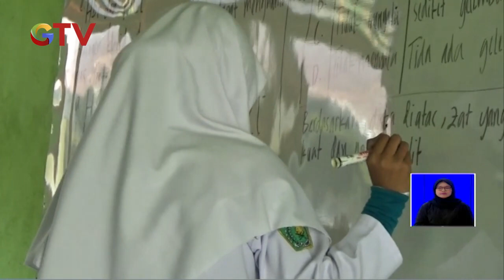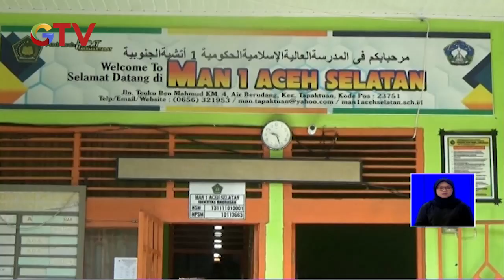Madrasah di Aceh Gelar KBM Tatap Muka di Tengah Pandemi - BIS 06/04